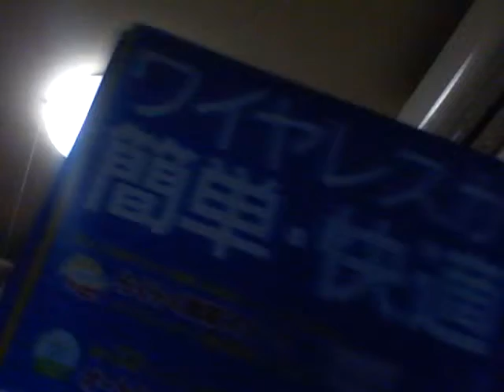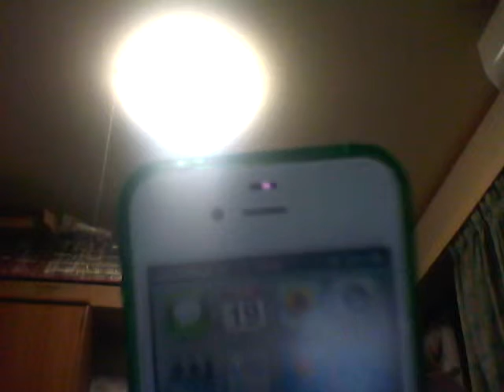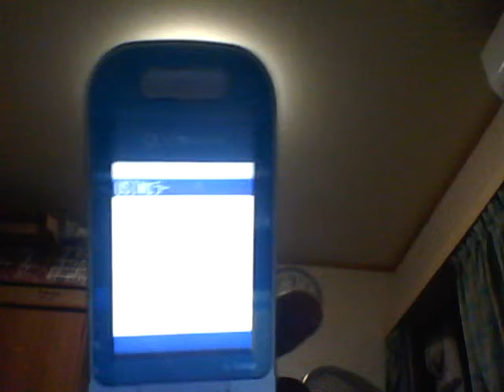モバイルルーターについてpart1~part2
イヤホンをつけてご鑑賞ください（＾＾）